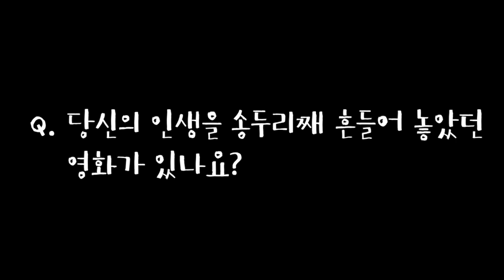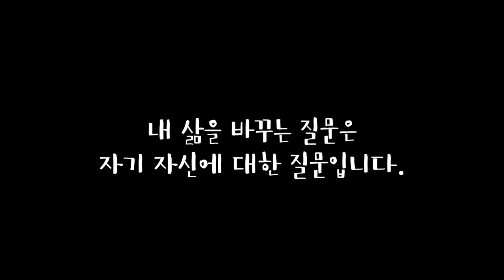나, 너, 우리....그리고 새벽지기